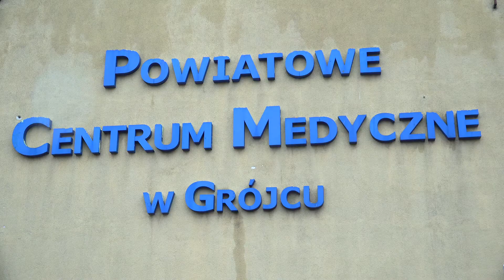Szpital Grójecki - czas na remont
Blisko 17 mln złotych - tyle pieniędzy zamierzają przeznaczyć: Starostwo Powiatu Grójeckiego oraz Urząd Marszałkowski - na remont Powiatowego Centrum Medycznego w Grójcu. Oprócz termomodernizacji budynku wykonany będzie m.in. remont oddziału wewnętrznego oraz bloku operacyjnego w grójeckim szpitalu. Jak zapowiada Krzysztof Ambroziak, Starosta Powiatu Grójeckiego: "Nie tylko remont budynku oraz oddziałów szpitalnych jest dla nas ważny.  Na bieżąco staramy się również pozyskiwać środki na wyposażenie szpitala tak, aby nasi medycy mogli pracować na nowoczesnym sprzęcie".